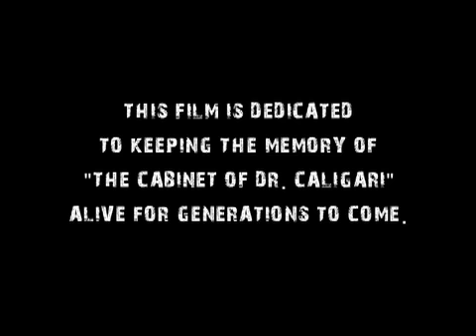The Cabinet of Chris .R. Notarile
A modern retelling of the classic 1919 silent German expressionist film, "The Cabinet of Dr. Caligari."